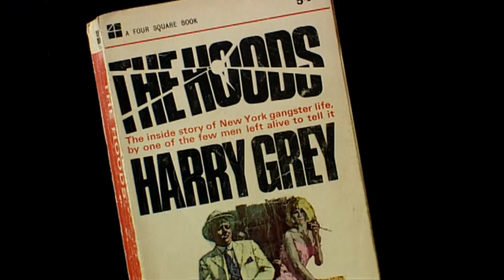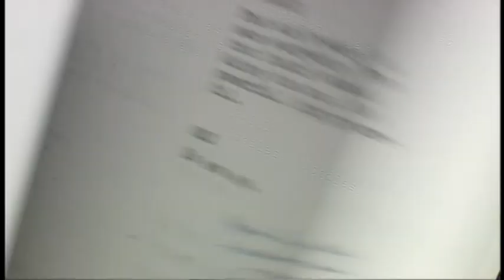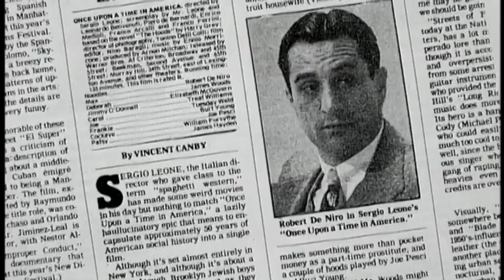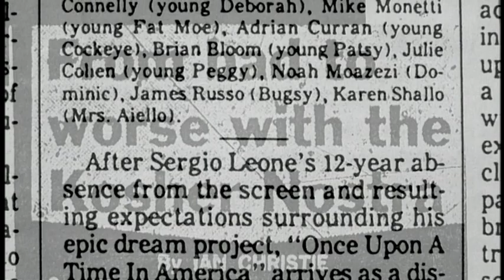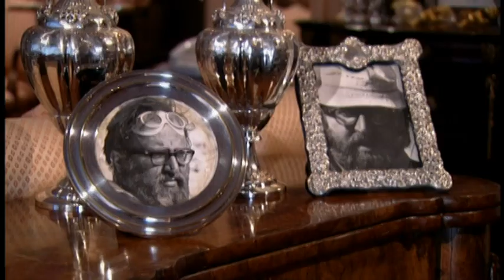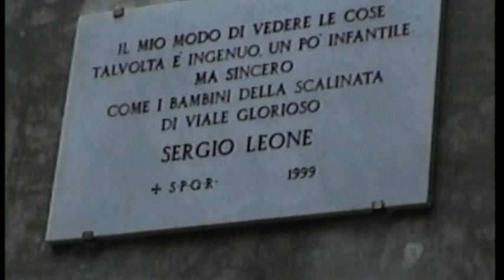Once Upon a Time in America 1984 - All Behind the Scenes - Once Upon a Time Sergio Leone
Is an excerpt from a television documentary which provides some interesting details about the production of the film.

Documentary from Once Upon a Time in America 1984 Blu-ray